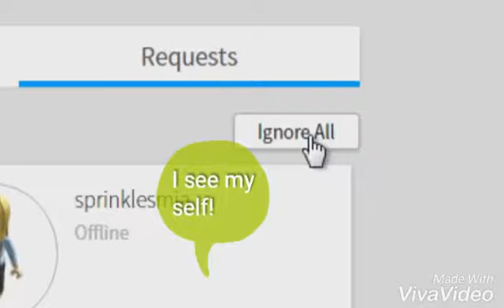May 3, 2017